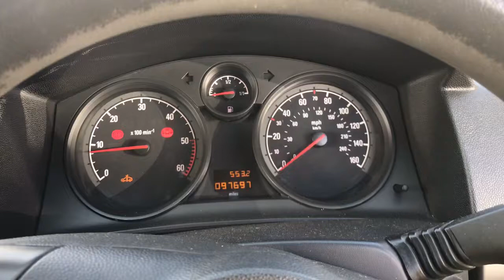Разборка Opel - Astra H 2004-2010, 1.7 CDTI (VIN: W0L0AHL48A8002968) YR59MMF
Основные характеристики:
Год выпуска: 2009
Двигатель: Z17DTR1956339
Объём двигателя: 1.7
Тип двигателя: Дизель
Коробка передач: КПП 6-ст.мех.(МКПП)
Кузов: Хэтчбэк 5 дв.
Смотри каталог запчастей Opel - Astra H 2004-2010 на :
⏰ Режим работы колл-центра:
08:00 – 20:00 – ежедневно

Для наших покупателей:
- бесплатная доставка;